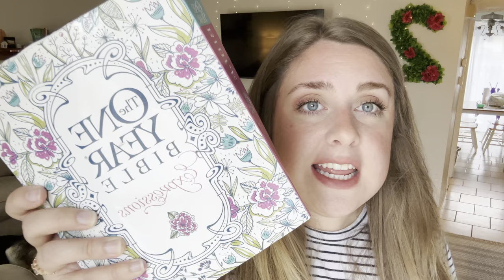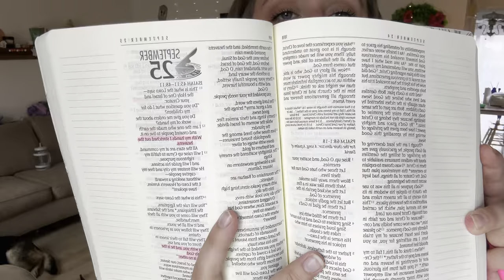Social Media Free, Homemaking, Holiday Traditions + More! Fall Catch Up 2024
Today I talked about everything that’s been happening since the end of summer or earlier! I talk going social media free, getting back to homemaking, and all of our holiday traditions! Thanks for hanging out with me!